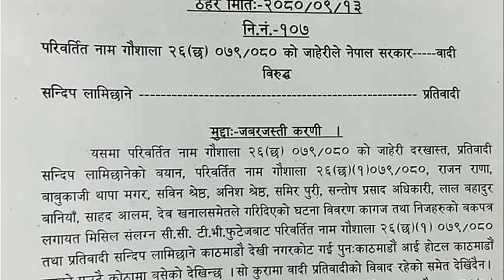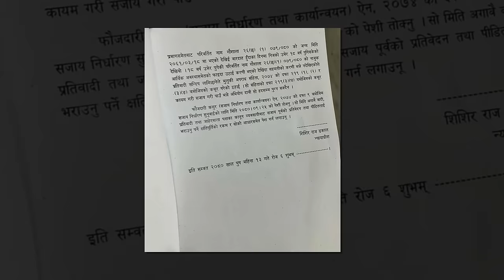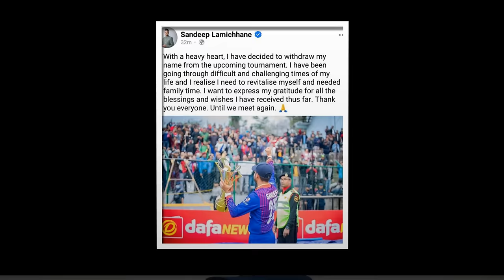अदालतले यसरी नजरअन्दाज गर्याे सन्दिपलाई||sandeep new updates